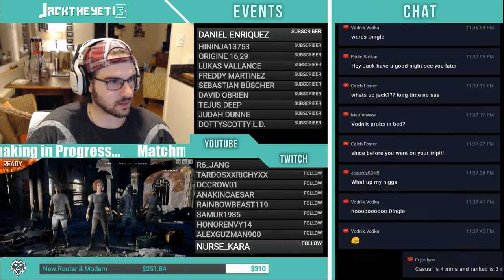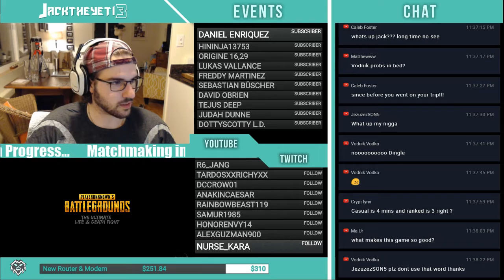Xfinity Internet Drinks Bleach :)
🎮🎮 I Game with SUBS! 🎮🎮

🎮 PC Specs 🎮
Intel Core i7-6800K 3.4GHz 6-Core Processor
NZXT Kraken X52 Liquid CPU Cooler
Asus X99-A II ATX LGA2011-3 Motherboard
Corsair Vengeance LED 16GB (2 x 8GB) DDR4-3200 Memory
Samsung 850 EVO-Series 1TB 2.5" Solid State Drive
Asus GeForce GTX 1080 8GB STRIX Video Card
NZXT S340 Elite (White) ATX Mid Tower Case
EVGA 750W 80+ Gold Certified Fully-Modular ATX Power Supply

⚒ RULES ⚒
1. Yetis are social creatures, have fun and participate in the chat!
2. Yetis get distracted SQUIRREL...where was I? Please no spamming of any kind (EMOTES, EMOJIS, stickers, words, phrases etc.) - It's distracting :)
3. Yetis are VERY TERRITORIAL! Please do not advertise your own channel, request moderator status, request "sub4sub" / "follow4follow"
4. Did I mention Yetis are VERY TERRITORIAL!!! Please refrain from discussing other broadcasters channels during the stream.
5. In case you haven't heard...YETIS ARE VERY TERRIRTORIAL! If you recognize another broadcaster or channel in chat, please refrain from talking about their channel during the stream.
7. Yetis eat small minded hoomans. NEVER EVER engage in acts of aggression, prejudice, hate, harassment or any type of derogatory behavior with the broadcaster or other viewers during the broadcast. This behavior will summon the YetiGods wrath and you will be SMITED BERUAWR!

If you like what you see, gimme the good ole' thumb scribe combo and join my YetiTribe! BEeeeeeuhhhhruuuoHHH!